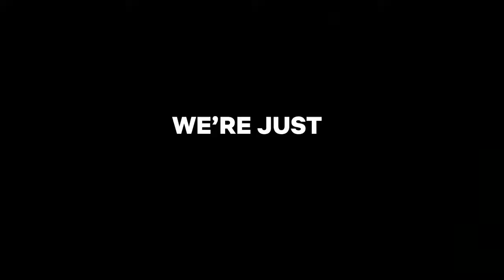2021=a new movie EVERY WEEK on NetflixTop.Here's a sneak peek at 27 the biggest.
brightness fasteners funniest feel good feel
everything films and stars

coming to NetflixTop this year